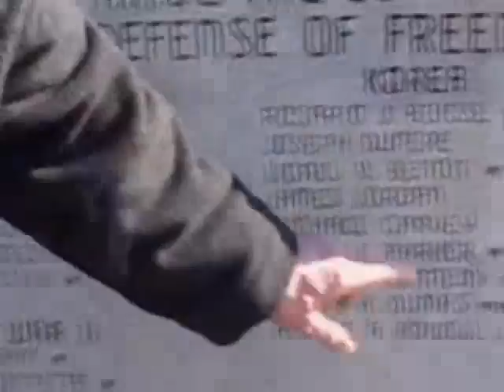Rolling Thunder - Veterans for a Stronger America